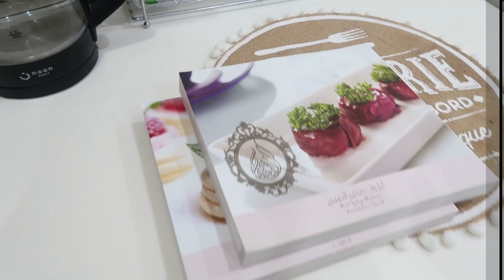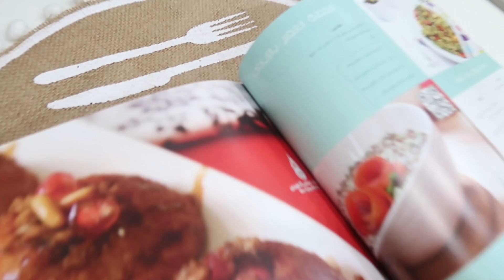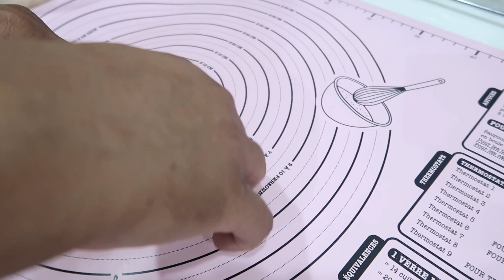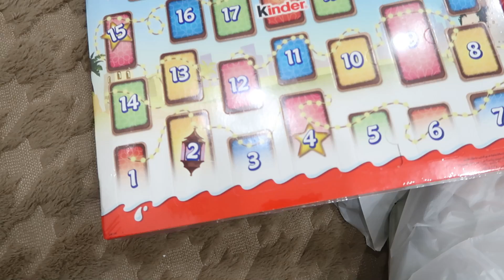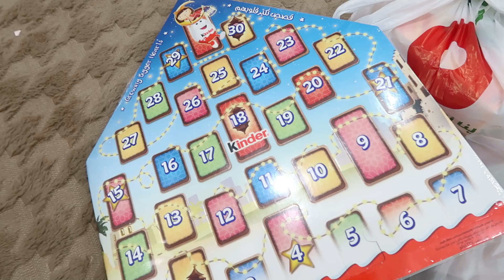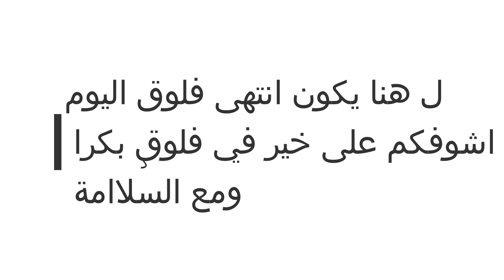ثامن يوم من رمضان🌙_ سويت معاكم ألذ ملوخية 😋_حلى اللف باستري بالكيري